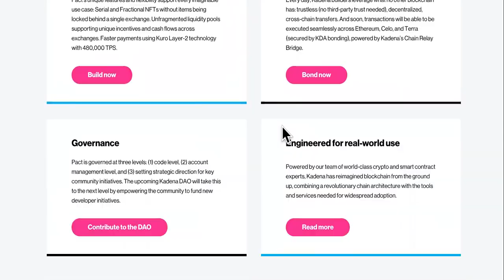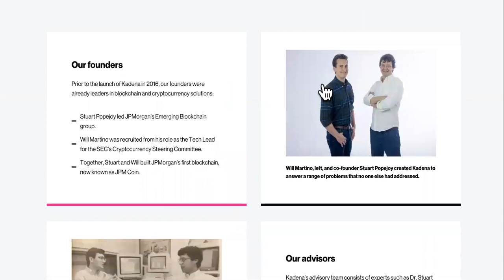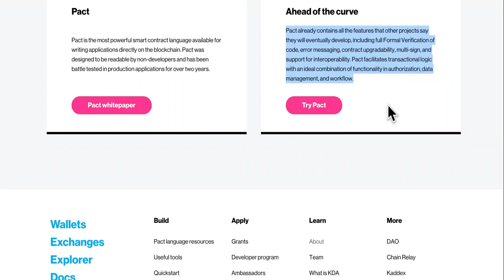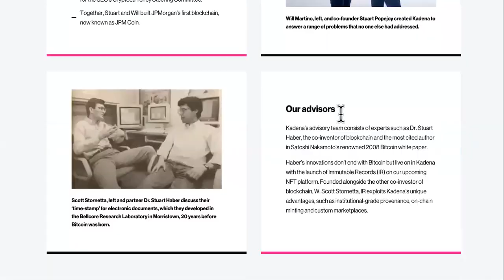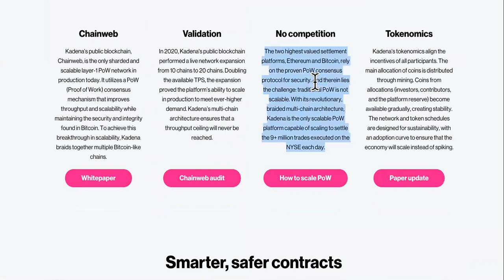Kadena Gains 100x FASTER Than Solana?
Kadena Profits Are Future